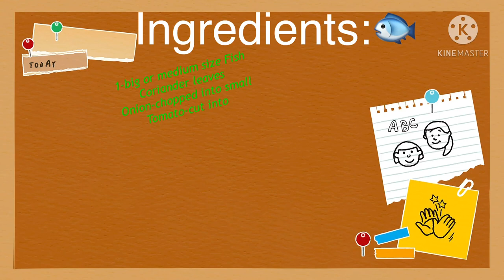Cooking Steamed Fish with Coriander leaves/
Hello everyone!